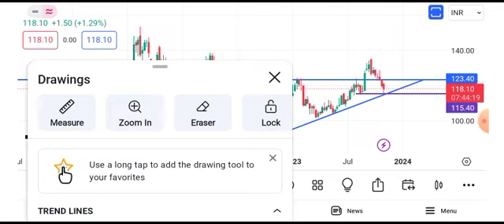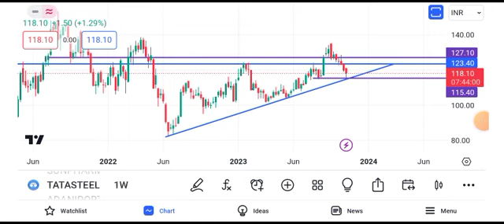tata steel share news || tata steel share latest news || tata steel share target